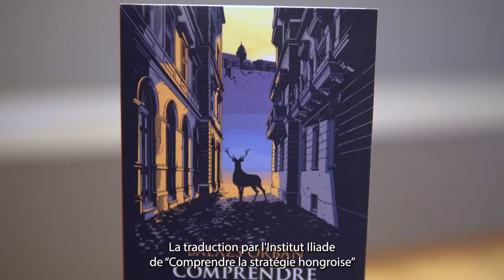Politique familiale, migration, souveraineté : comprendre la stratégie hongroise (1/3)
Politique familiale, migration, souveraineté : la Hongrie ne cesse d’étonner l’Europe depuis le retour au pouvoir de Viktor Orbán en 2010. Une stratégie nationale mûre et déterminée explique ce cavalier seul exceptionnel. Dans un essai remarquablement documenté, le directeur politique du Premier ministre hongrois, Balázs Orbán, livre les clés de compréhension de la stratégie hongroise.

Le manuel politique de la Hongrie contemporaine est désormais disponible en français. Alors que ce pays de dix millions d’habitants, enclavé au cœur de l’Europe centrale, suscite une attention bien plus soutenue que sa taille le laisserait imaginer, aucun livre n’offrait la vision politique des dirigeants hongrois par eux-mêmes. La traduction par l’Institut Iliade de Comprendre la stratégie hongroise comble cette lacune.

Le Premier ministre Viktor Orbán a signé l’avant-propos, soulignant la nécessité de sortir des recettes caduques de l’Occident libéral pour explorer de nouvelles voies, guidé autant par les leçons de l’histoire que par les circonstances. La multipolarité ne sépare pas seulement l’Occident des autres aires civilisationnelles, elle trace des lignes de démarcation à l’intérieur de l’Occident, et la Hongrie dirigée depuis 2010 par le Fidesz dessine un modèle alternatif pour une Europe centrale en pleine croissance.

De la crise migratoire en 2015 à la guerre en Ukraine aujourd’hui, la position minoritaire de la Hongrie a été ralliée par d’autres pays d’Europe. Le modèle hongrois s’impose à l’échelle continentale, en amont des élections européennes du printemps prochain et de la présidence tournante de l’Union européenne qu’assumera la Hongrie au deuxième semestre 2024. Ce qui fait de ce livre une des clés de compréhension des événements politiques à venir. Dans sa préface à l’édition française, Thibaud Gibelin replace dans son contexte le cas hongrois et précise les points de concordance avec la France.

Balázs Orbán, né en 1986, est juriste, politologue et député hongrois. Depuis 2021, il occupe le poste de directeur politique du Premier ministre Viktor Orbán. Il est également président du conseil d’administration du Mathias Corvinus Collegium depuis 2020.

📕 Comprendre la stratégie hongroise, de Balázs Orbán, La Nouvelle Librairie éditions, 2023, 328 pages. Prix : 20 €.